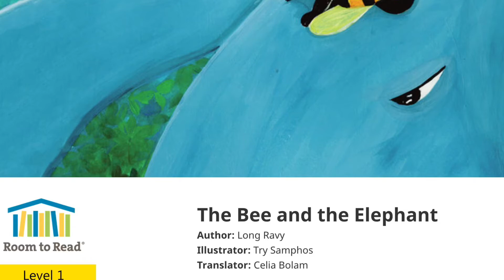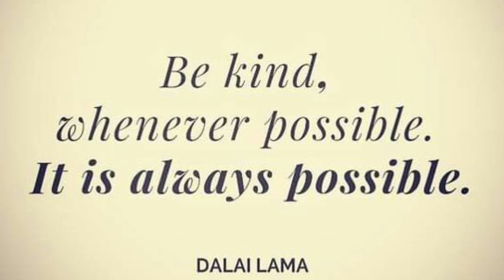The Bee and the Elephant !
A read aloud story for kids from Pratham Books !